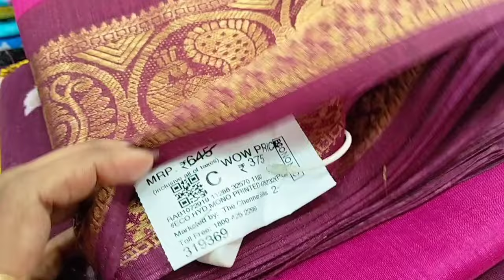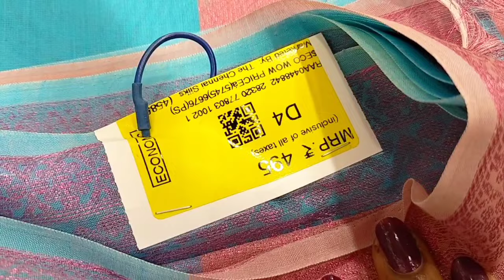The Chennai Silks ன்😍 Wow Price😍 Saree Collections இது வேற மாதிரி Price‼️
Hi drs...

The Chennai Silks ன் 1+1+1✨இந்த வார Combo Sarees New-Arrivel|Saree Collections|Online 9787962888

Address
The Chennai Silks
Oppanakara street
Coimbatore

Regrads:
Deepa